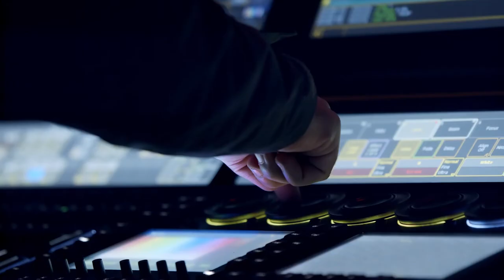Intervista a Jacopo Ricci - Lighting Designer a Wanderlust Cortina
Jacopo Ricci, lighting designer di Klaus Live at Cortina d'Ampezzo, racconta i retroscena del suo lavoro e l'importanza di adoperare tecnologie all'avanguardia come quelle fornite da Amg International.

Godetevi la sua intervista per Audi.